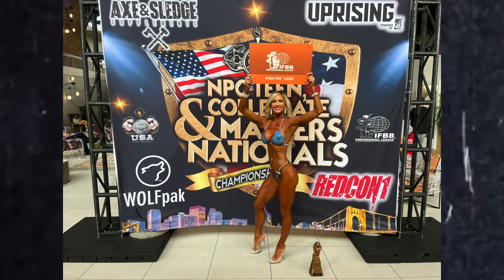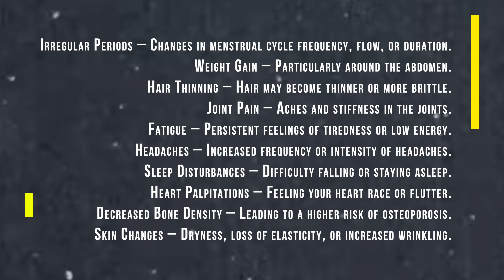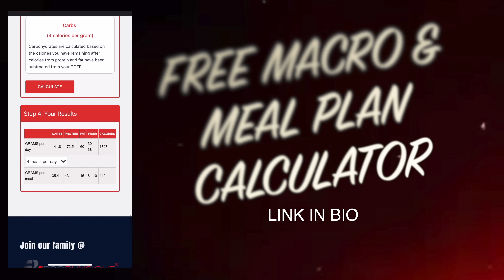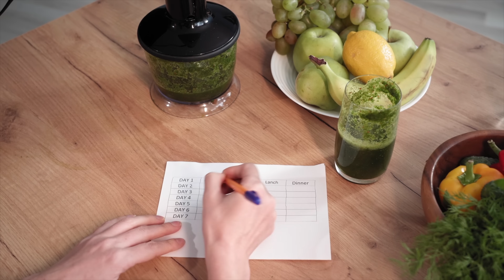Beat Menopausal Belly Fat | Science of Fat Loss | Perimenopause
Want to know how to get rid of stubborn menopausal belly fat? Stephen has a Master's Degree is exercise science and we discuss the latest research to ensure you are doing the right things to ensure you are able to lose the body fat you are after.

How do you know if you are gaining body fat due to your change in hormones, and does this change the rules for how body fat is stored. Changes in hormones can cause changes to body fat both subcutaneous as well as visceral body fat. Lifestyle changes can combat this as well.

Do you need hormone therapy if you start gaining body fat with no other changes to your current routine?

Do you need to starve fat cells in order for them to be removed? How does sleep impact your ability to gain and lose body fat?

Did you know perimenopause can begin in your 30's? This time can last up to 10 years or more.
Symptoms of perimenopause can be a warning that things are changing.

Beat Menopausal Belly Fat in todays Science with Steve Episode.